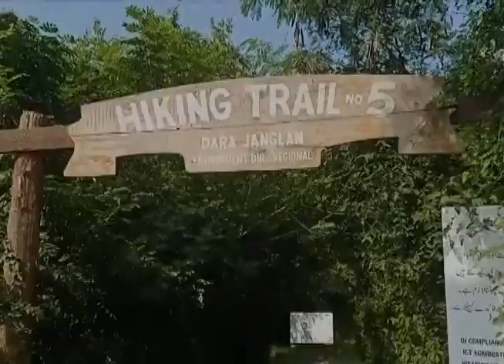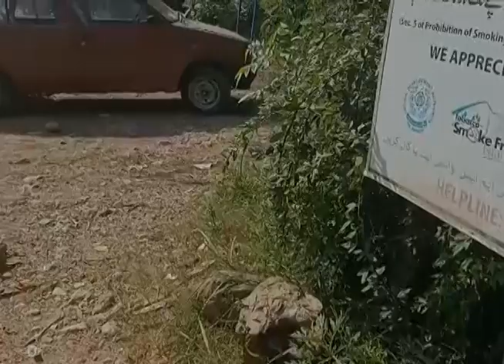Beauty of ISLAMABAD|| Capital Views